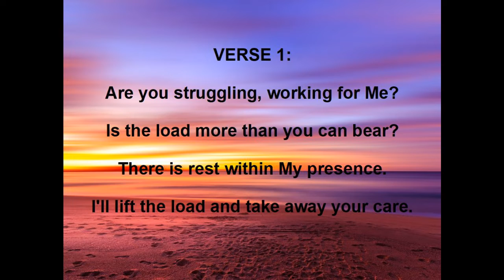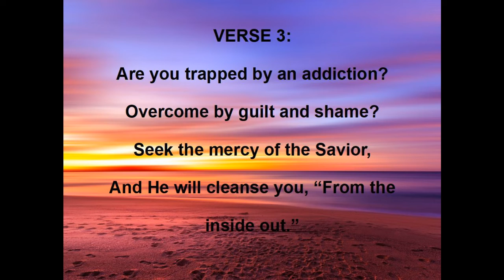HIS TRANSFORMING LOVE FROM THE INSIDE OUT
MUSIC
Copyrights Lyrics and music by Elizabeth C (Betsy) Tice